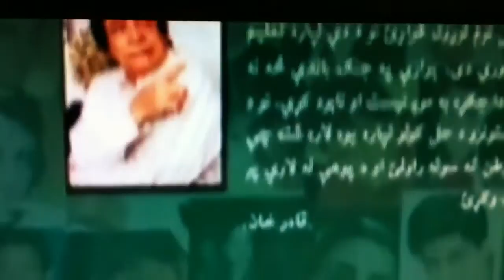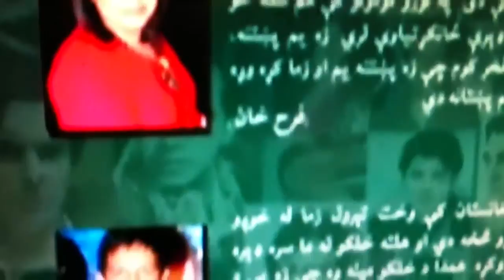afghanistan news Khans In Bollywood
Khan in Bollywood in India .by abdulalim